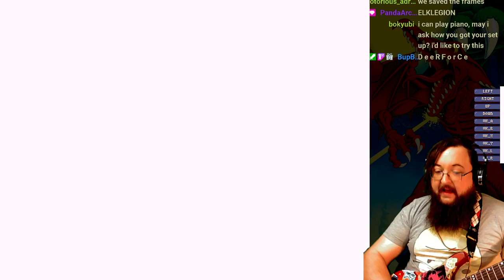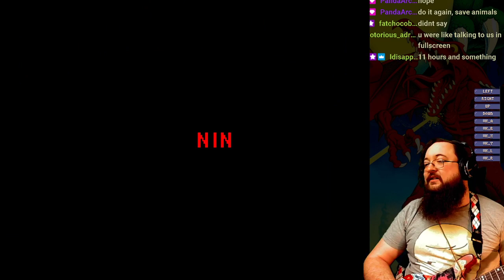Super Metroid with an Electric Guitar - Part 7 Finale!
Part 7 and finale of playing and completing Super Metroid using an electric guitar for the controller.

Please go check them out!

Monday, Wednesday, and Friday at 10pm CST.